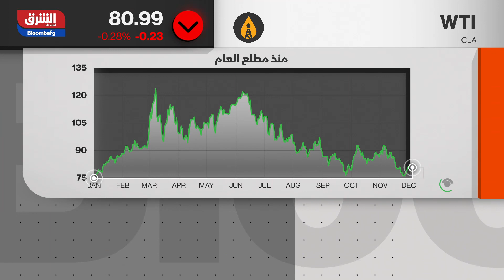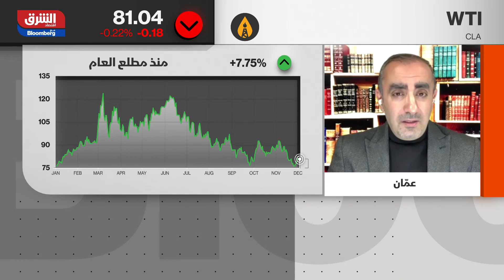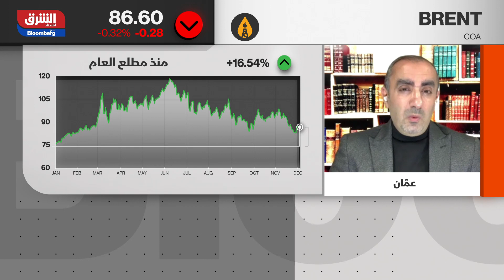أسواق النفط.. آخر تطورات فرض سقوف سعرية على الخام الروسي - جلسة المساء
مسؤول في مجموعة السبع قال إن دول المجموعة تقترب للغاية من الاتفاق على حد أقصى لسعر النفط الروسي المنقول بحراً عند 60 دولار للبرميل.